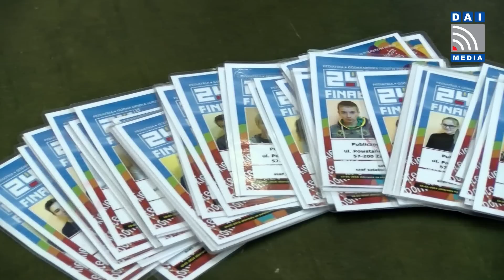REKORDOWY FINAŁ WOŚP W ZĄBKOWICACH ŚLĄSKICH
Podsumowanie 24 finału WOŚP w Ząbkowicach Śląskich.